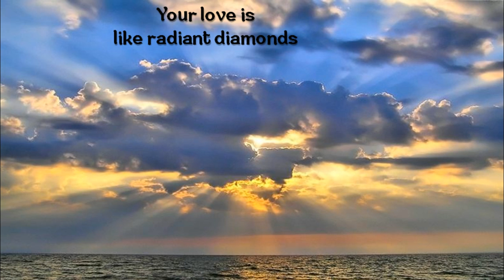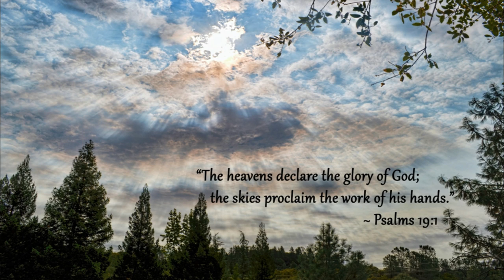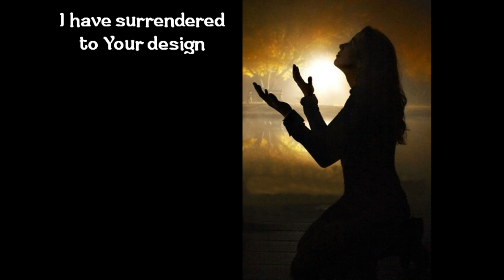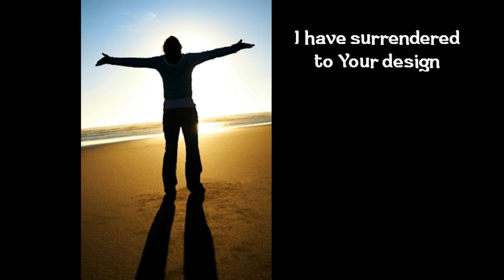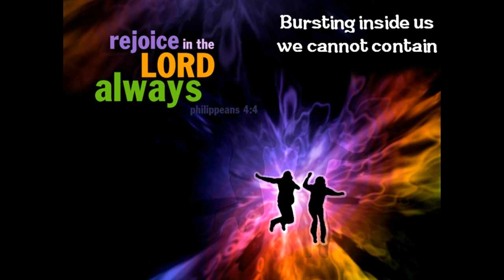Needtobreathe - Multiplied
From the album "Rivers In The Wasteland", this is a unique and energetic song called "Mutliplied". Pretty straightforward song about how God works and what He expects from us.